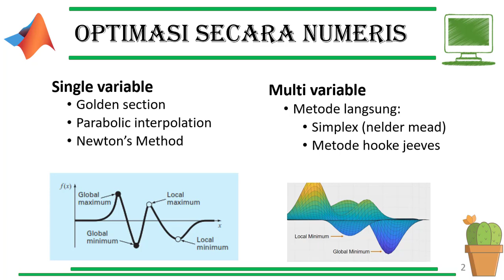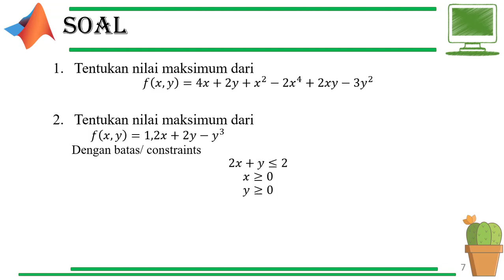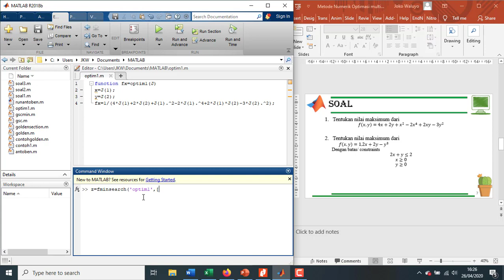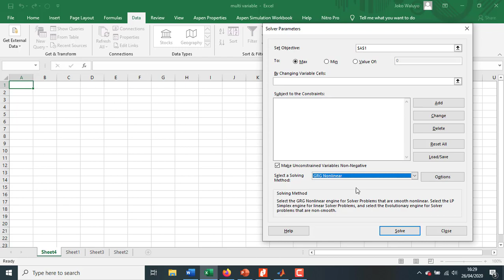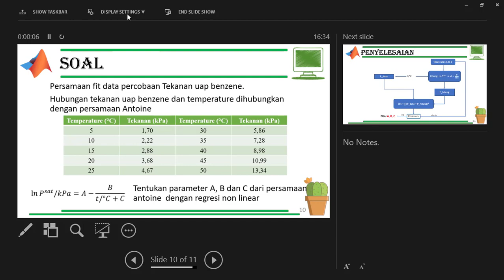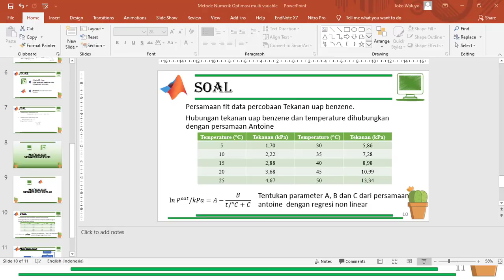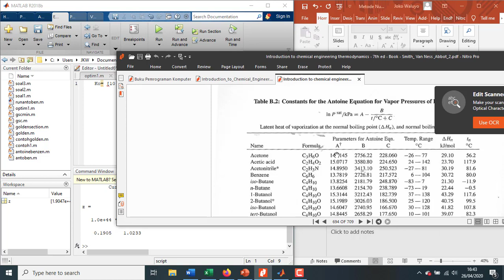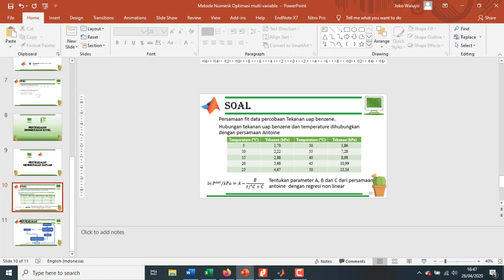Optimasi Multi Variable | Metode simplex | penyelesaian dengan matlab dan excel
Materi ini berisi mengenai konsep optimasi multi variable, terutama metode simplex / nelder mead atau fungsi fminsearch pada penyelesaian dengan matlab, serta linear dan non linear programming: penyelesaian dengan bantuan solver pada excel seperti menggunakan GRG Non linear untuk penyelesaian fungsi optimasi